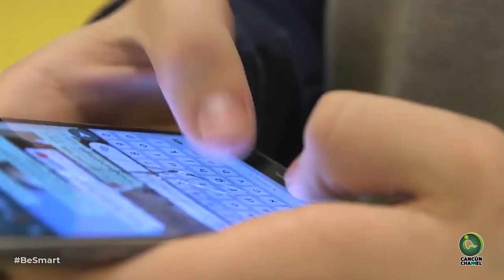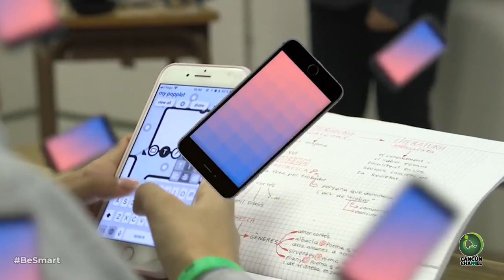SON LAS DOS Y VAN LAS TRES